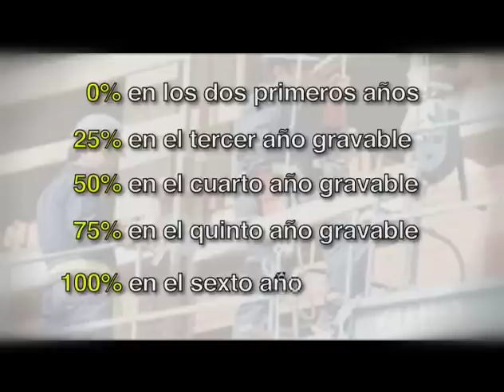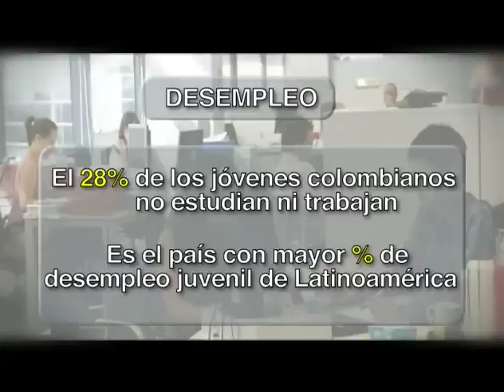Ley del Primer Empleo